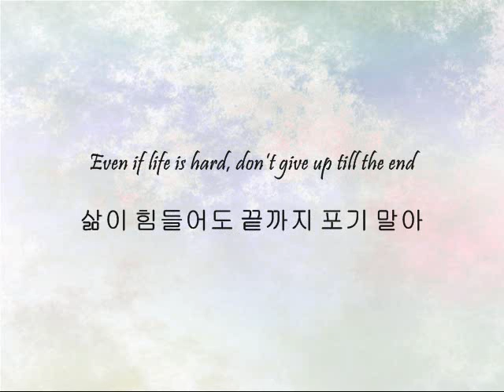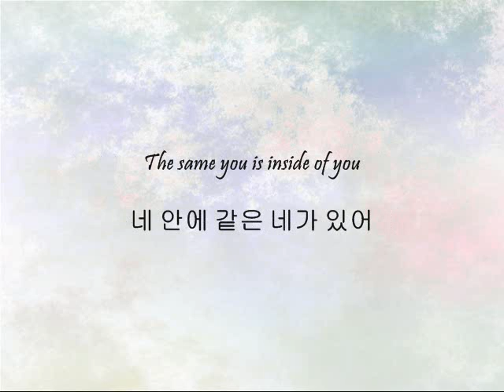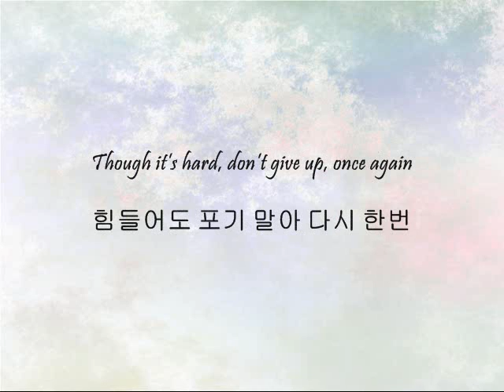J-Min - 일어나 (Stand Up) [Han & Eng]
Song: 일어나 (Stand Up)
Artist: J-Min
OST: To The Beautiful You

Request~ I personally don't really care for this song but I love J-Min's voice. I never heard of her before this but I should really start listening to other songs of hers.